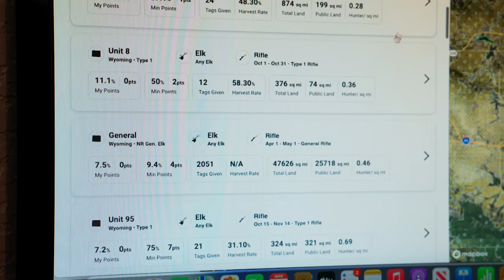Fred Eicher - Everything Eichler / Wild & Uncut / EP 79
On this episode of Wild & Uncut, Kristy Titus is at the Total Archery Challenge at Big Sky, Montana sitting down with the man, the myth, the legend…Fred Eichler
Fred Eicher hardly needs an introduction; he has been a host and personality in the hunting industry for over twenty years. He is one of the most accomplished bowhunters of our time, with his specialty being his traditional bow. He owns an outfitting business in Colorado, where he ranches with his family. If there’s something to hunt, you can bet Fred’s done it or would be first in line to do so! We had an awesome discussion; hope you enjoy this as much as we enjoyed recording it!